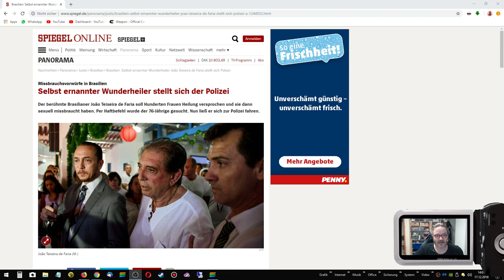Wunderheilung durch Oral-Verkehr | João Teixeira de Faria | Brasilien | Wie dumm kann man sein!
© Screenshot / Spiegel / Youtube

MEINE KANÄLE

Alle hier verlinkten Produkte sind Referrer-Links, mit denen ich ein paar Cent verdiene!

MEIN ZEICHENPROGRAMM (ULEAD PHOTOIMPACT X3)

MEIN EQUIPMENT

MAGIX-SOFTWARE